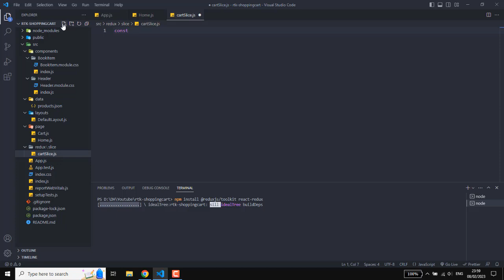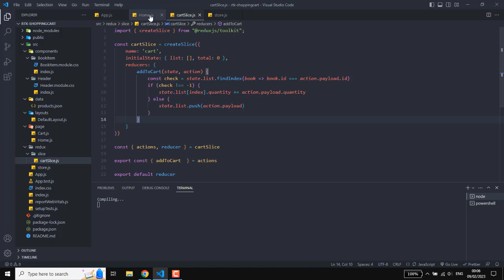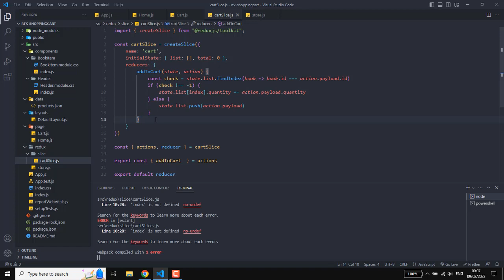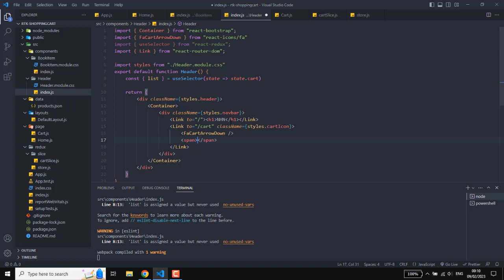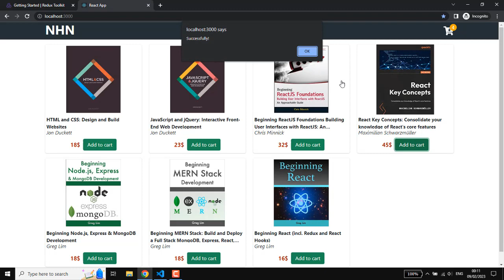React Shopping Cart Redux Toolkit [2023] - Part 3 Add to Cart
∎ Bracket Pair Colorize
∎ Dracula Theme / One Dark Pro